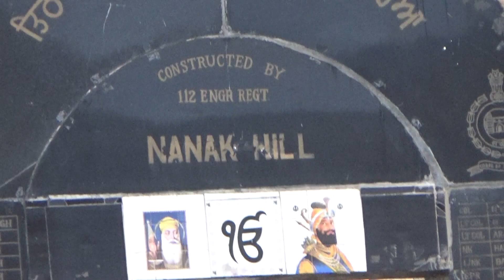PATHAR SAHIB GURUDWARA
GURUDWARA KE DIVYA DARSHAN KE BAAD MERI LADAKH YATRA SUKHAD TAREEKE SE SAMPANN HUA . JAY SATNAM JAY VAHE GURU MERAA SHAT SHAT NAMAN.
I  UPLOADED THIS PRECIOUS VIDEO FOR ALL DEVOTIONALS WHO ARE  OLD AGED AND DISABLE TO WALK AND TRAVEL THERE.